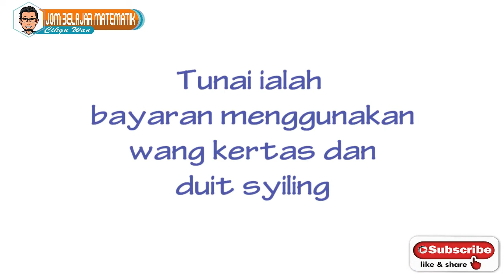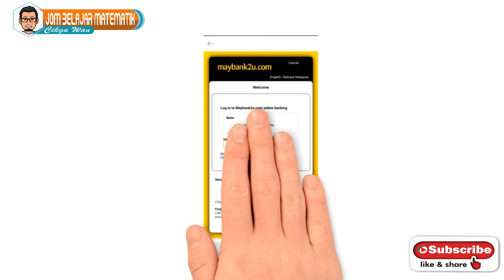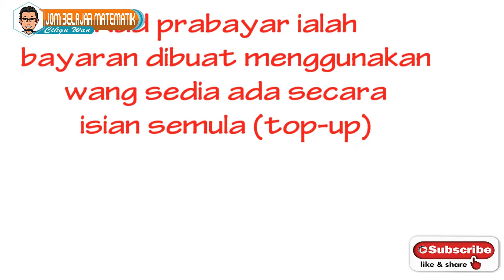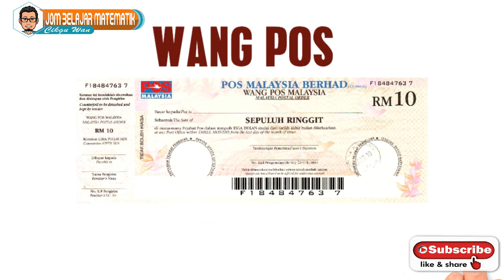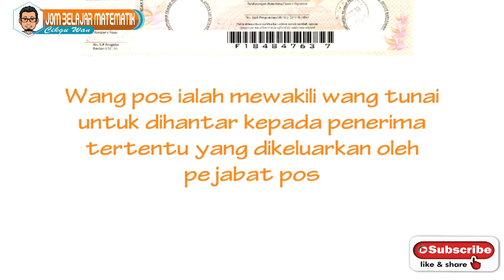MATEMATIK TAHUN 4 I INSTRUMEN PEMBAYARAN CW039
JBM Cikgu Wan

Matematik Tahun 4 - Intrumen Pembayaran CW039 menerangkan 8 instrumen pembayaran seperti wang tunai, kad debit, kad kredit, cek, wang pos, perbankan internet, e-dompet dan kad prabayar. Ini meliputi maksud dan contoh bagi setiap instrumen pembayaran yang terlibat.

Murid tahun 4 perlu menguasai instrumen pembayaran kerana kaedah pembayaran dalam jual beli pada masa ini telah berubah seiring dengan perkembangan teknologi maklumat. Murid-murid akan menggunakan pengetahuan mereka ini dalam kehidupan harian mereka.

Playlist Channel – JBM Cikgu Wan
1. Intro JBM Cikgu Wan